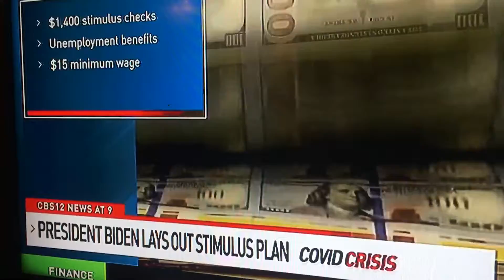Good news Moor money #💰 on the way #🔜$$$$$